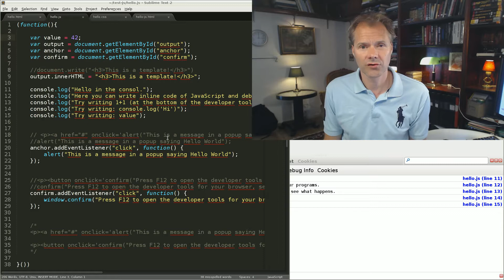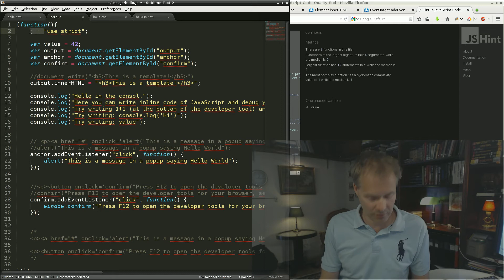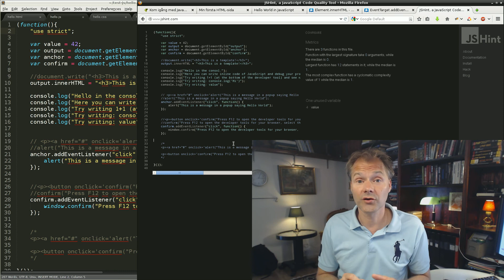Kom igång med JavaScript och skriv din första kod #8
Del 8
"Kodkvalitet med JSHint."

Mikael städar en ful-javscript-sida till en fiiin-javascript-sida i olika steg och bygger en grundstruktur för att koda JavaScript tillsammans med HTML och CSS.